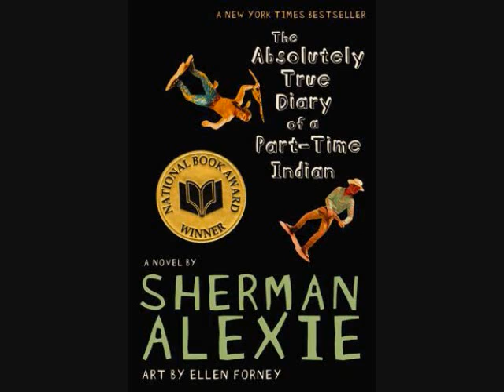The Absolutely True Diary of a Part Time Indian Part 11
A reading of "The Absolutely True Diary of a Part-Time Indian" written by Sherman Alexie.

If this video helped you, please consider donating to my audiobook career so I can continue producing audio to help students and readers. Anything helps! Thank you so much:

Anything helps! Thank you so much.

- Simply Lit